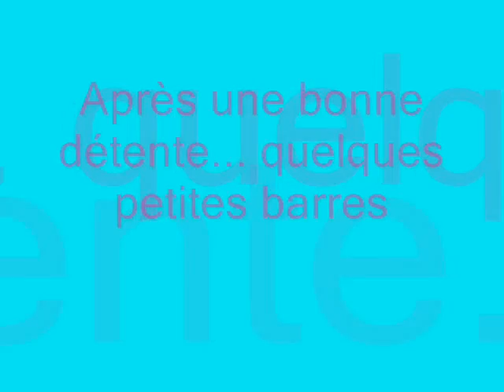aprem avec les pur sang arabes de lea et Anna à Villaz